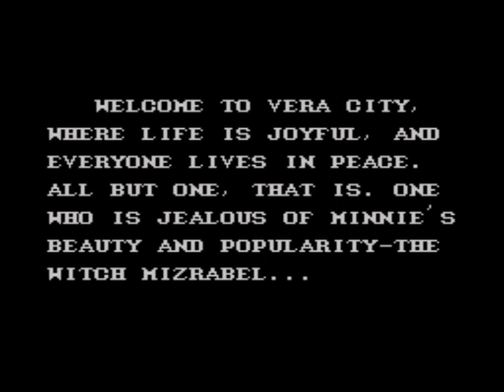Sega Master System - Castle of Illusion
Oh joy, an 8-bit Disney platformer. Castle of Illusion is actually not that bad, but since a full LP of the game has been reserved in the thread Arthur decided not to put too much energy into playing it.

Features terrible attempts at puns and criticism of incestuous relationships.